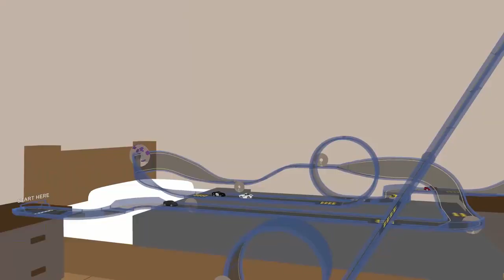Stunt track builder - VR Trailer [Quest, FREE]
Stunt track builder is a free-to-play physic-simulation game about building giant stunt tracks in your home and collecting all the super looking toy cars. Build the stunt tracks of your dream, all in VR.
Check it out and don't forget to review it on VR Explorer. Thanks!
Game developed by LemonChihuahua